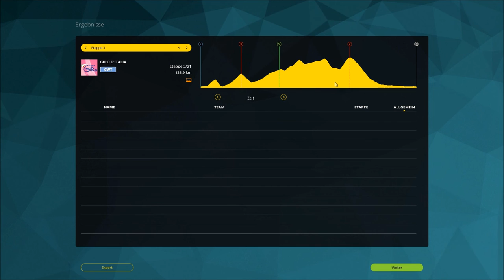Let's Play PCM 15 #046 Giro d'Italia 02 ◄ Albenga - Genova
Die 2. Etappe des Giro führt größtenteils flach bis zum unvermeindlichen Sprint.